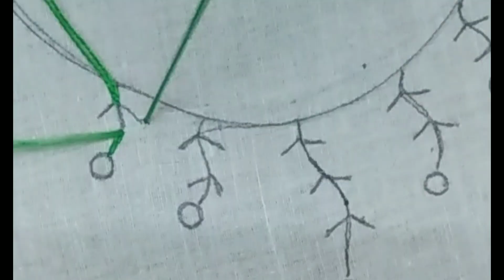Neckline drawing & hand embroidery design for kurti